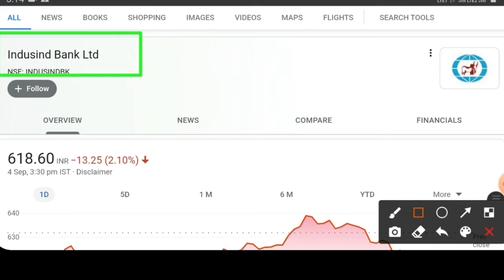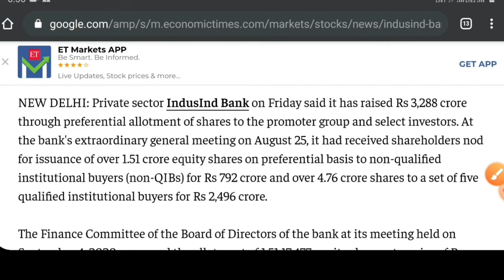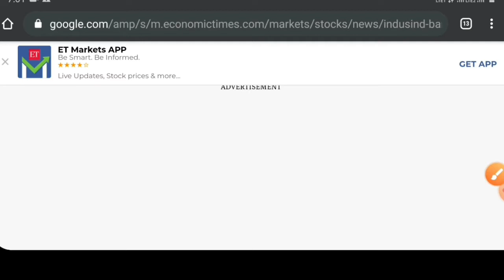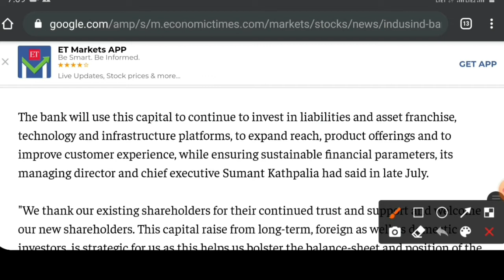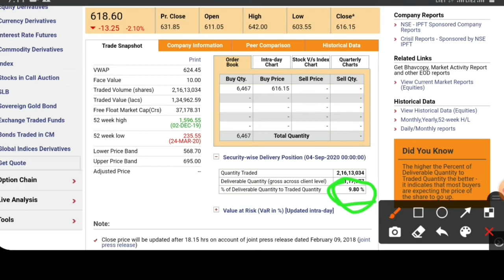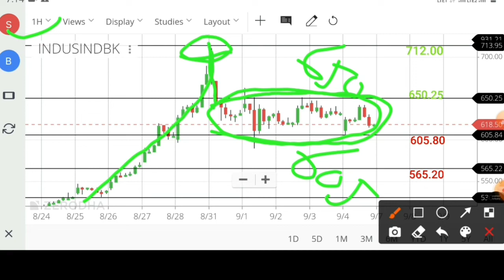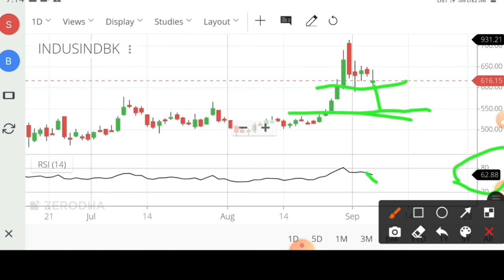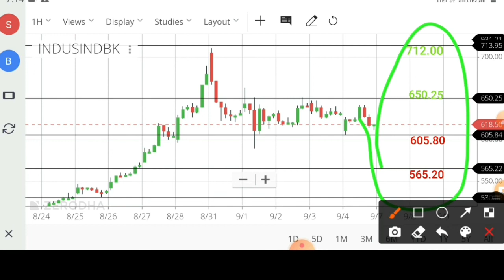NEXT LEVEL TARGET INDUSIND BANK / INDUSIND BANK LATEST NEWS, INDUSIND BANK NEWS.INDUSIND SHARE PRICE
Hello

I have informed you about indusind bank latest news. indusind bank next level and target analysis.